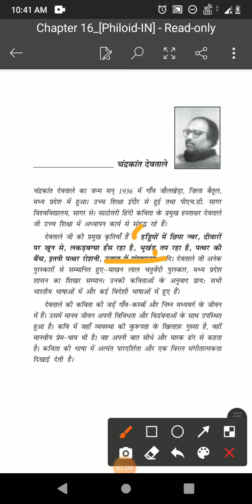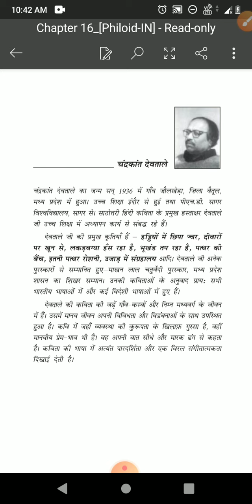कक्षा नवीं चंद्रकांत देवताले - कवि परिचय द्वारा शबीना